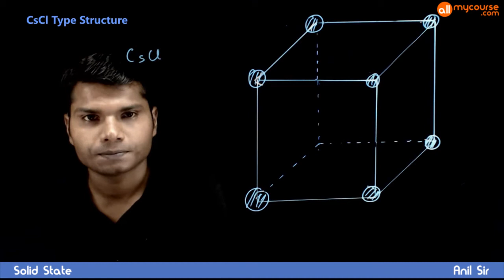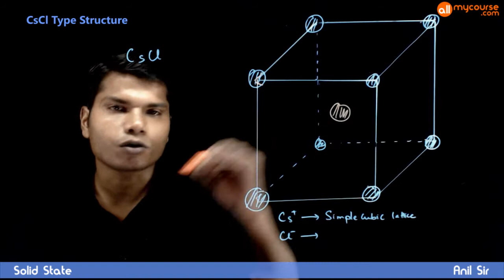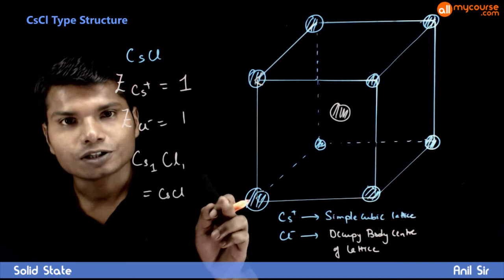38 CsCl Type Structure